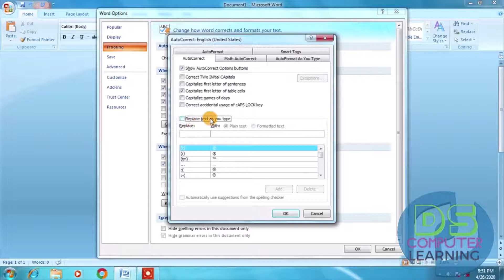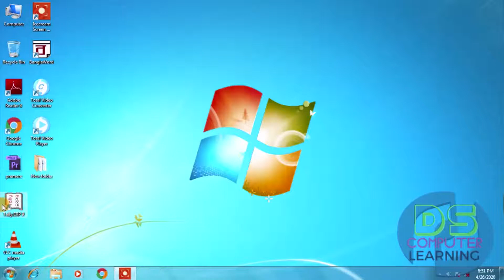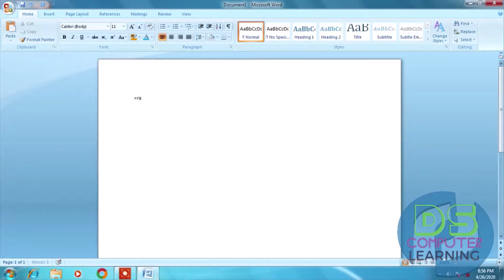How to Enable Rand Command on Microsoft Word || Rand command not work in Ms Word in Bengali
Today, in Hello Friends, you are going to see in this video how we can turn off / on the rand command

Enable Replace Text As You Type. If inserting random text doesn't work for you in Word, click the Office button and click the Word Options button at the bottom of the menu. In newer versions of Word, click on File and Options. On the Word Options dialog box, click Proofing in the left pane.

Option  to enable the =rand()  option in ms word

go to MS word - click on office button - click word options - click the option proofing  click auto correct option
now find the option replace text as you type and enabled it - now press ok.
=rand() word 2016
rand=()
ms word insert
ms word 2007 tips and tricks
how to generate random numbers in word
how to adjust photos in ms word
tips and tricks in word 2016
word 2013 tips and tricks